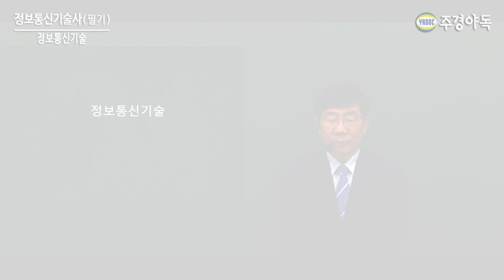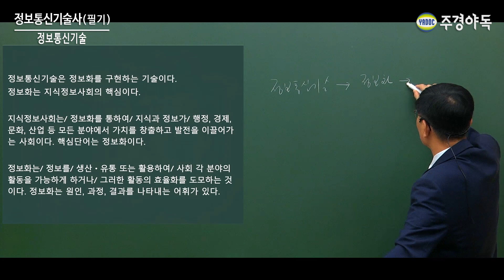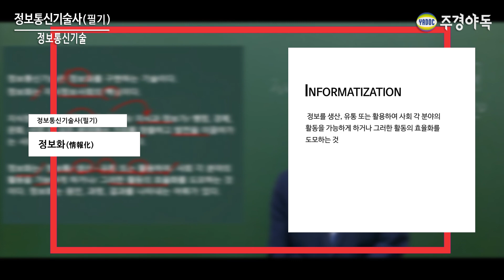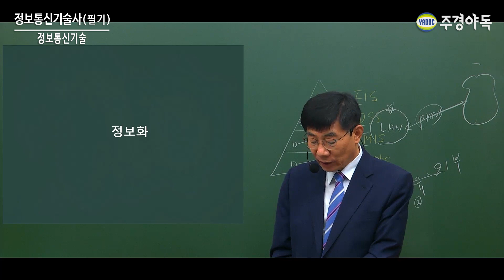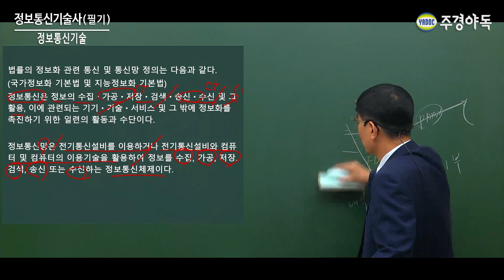정보통신기술사 필기 정보통신기술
정보통신기술
정보 기술과 통신 기술의 합성어로 정보기기의 하드웨어 및 이들 기기의 운영 및 정보 관리에 필요한 소프트웨어 기술과 이들 기술을 이용하여 정보를 수집,

주경야독 정보통신기술사 사이트 바로가기